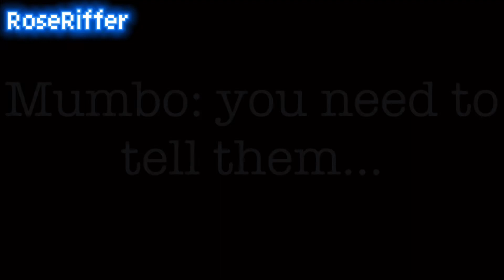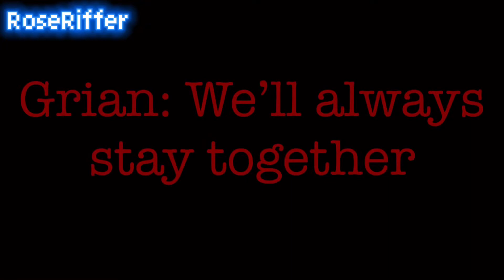•Two Birds• //ATUS GCMV\\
Hello I really hope you all enjoy this video

This GLMV is based of a hermitcraft and evolutionsmp fanfiction called “And the universe shifts” (for short: ATUS) I really enjoyed making this even tho it took a long time